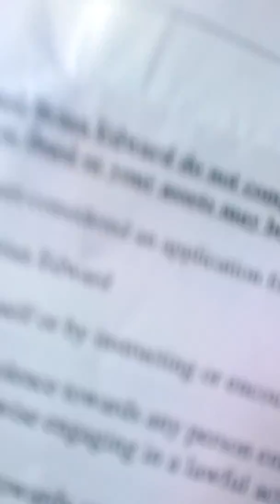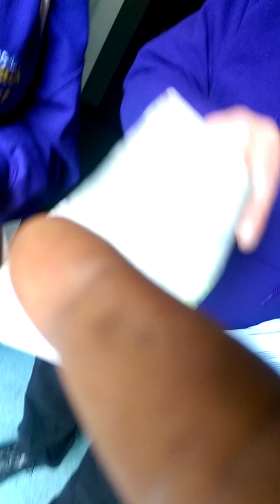Collective Cold-calling or fear mongering.. definitely breach of bail conditions attempt fail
So is this erm not intimidating towards tenants when opening a door of where I'm ask to watch while tenants out?

Amazing  how they all colluded with RSPCA to try destabilize people..
But then RSPCA are truthful right?

Again never mind my own personal thoughts as I'm only witness to House association staff police, First response & a traffic warden waving papers & saying this is an attempt of engagement with public!

Bare in mind all my kaffufle sagas of witness intimidation on myself & false setup arrests, bullying my friends & old neighborhood young people also old age pensioners plus the attempts at causing affray between tenants n steal dog & other stuff off people unwarranted then they chat bubbles about their hear to help WTF.

I DONT CARE WOT THEY CALL IT .. IM SAYING THIS IS COLDCALLING but looked like an intimidating RAID!

Under court orders myself not to engage with them & THE F**KING BUMHOLE POLICE AGAIN OPENLY KNOWING IM THERE COMES OVER TO CHAT EXCREMENT ABOUT HERE IS HERE FOR ME ANYTIME!

ONCE AGAIN GOADING ME OPENLY IN HOPE I FLIP OUT HE HAS LOADS WITNESSES IN HOPE I GET ARRESTED FOR BREACH OF CONDITIONS.

This happens at 9 minutes into the video

THEY HATED IT FAILED!

Funny how just before going court about my dog & this was the day this policeman had the mother of my 2 dog via his police perjury & attempt at causing an affray!

It's ok this

Again tho they here to help everyone!

it's disgusting... they steal my dog UNWARRANTED by breach of their Codes of Practice (code b)
then I get asked to go stand in court to call out officer who has committed POLICE PERJURY & AN ATTEMPT TO CAUSE AFFRAY BETWEEN MYSELF & A MAN WHOM WAS AN OLD NEIGHBOR!
This man was locked up & the housing & police wanted someone to watch or care for the dog left in the property. I offered as it was the mother of my 2 dogs & only expect it to be a week or so.
Over a month I had this dog & asked the RSPCA n police if they were going to help with her care.

This policeman who has being telling lies & causing fights turns up asking how I am.. I replied never mind me are you helping with this dog.

He jumped at the chance "I'll have that "
then walked off saying no more.

2 days later dog warden & 2 police turned up to collect the mother
she went with no struggle.

I then realized when I've gone to court what he did

this is just one of many things this officer has done to me thinking he will get away with it too!

lies of harassment allegation proven.. this is COWING!

defence intimidation via Housing Association working with police and Royal dog nappers and Killers attempts to back up and cow and intimidate myself via civil Court action.

defence intimidation of myself police make allegations harassment order with royal dog nappies and Killers attempt at character assassination.

defence intimidation up myself and friends by police officer who made allegations of harassment order that I caused him alarm under stress yet again is still working unfazed proving he lied.

police officers attempted character assassination by launching investigation into witness intimidation again a lie as I was only obtaining visual evidence they neglected to supply.

dog deemed for Destruction ask the police officer gave a false statement committing police perjury this was my response to the news that day.

the same day the dog was deemed for Destruction this is what the police officer and liaisons did!

this was also an attempt to make me breach bail conditions given to me at the Crown Court again where the officer had me falsely arrested on leaving the doors Friday the 24th of March 2017 was the day the two officers 03 who arrested me for alleged witness intimidation.

the list goes on but if he wishes to add to it I'll continue to feedback to Chief Constable and division commander etc etc